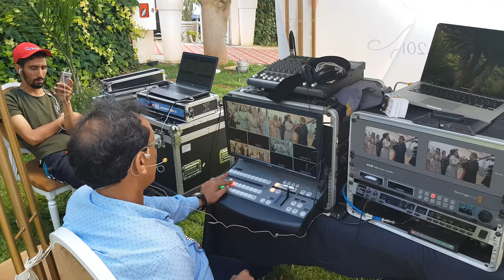Mohamed moutawakil image provision 0661748148